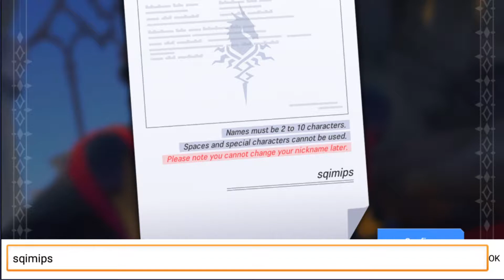Lord of Heroes - My first few minutes in game